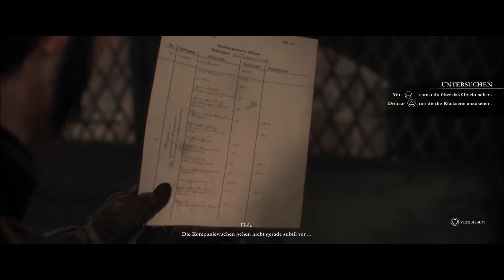Let' Play The Order 1886 #7 (HD+) Percival... Neeeeeein !!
Der 7.Teil zu Let's Play The Order 1886. ich hoffe er gefällt euch !

Leider musste ich aus urheberrechtlichen Gründen am Ende den Ton rausnehmen aber ich hoffe für die eine Folge stört euch das nicht ..